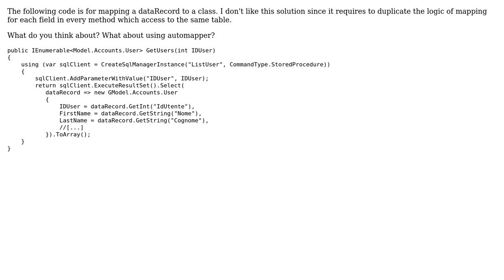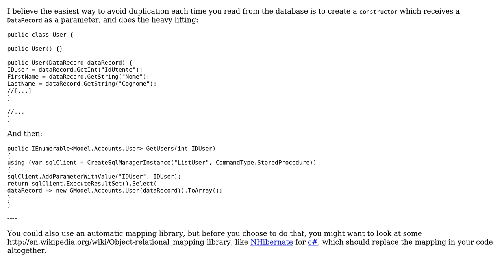Avoiding code duplication in mapping layer between dataRecord and (2 Solutions!!)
Avoiding code duplication in mapping layer between dataRecord and

With thanks & praise to God, and with thanks to the many people who have made this project possible! | Content (except music & images) licensed under CC BY-SA | Music | Images & others | With thanks to user Uri Agassi user unholysampler user Revious and the Stack Exchange Network Trademarks are property of their respective owners. You are responsible for your own actions.